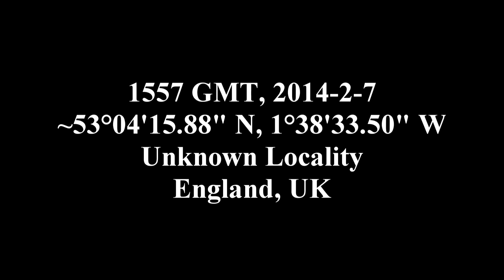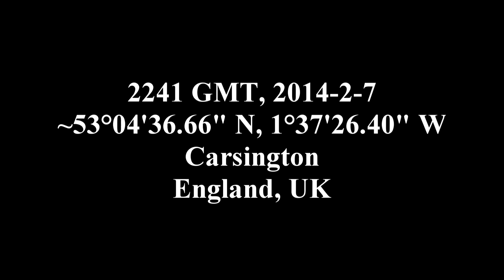Vidrio Teithio 1.5: Carsington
A walkabout to the north.
NOTE: I had a little 'help' from YouTube to fix the shakiness of the x3 speed parts.  Although it causes some problems (e.g., the opening titles ain't supposed to move), it makes the video infinitely less spastic, so I am keeping it.